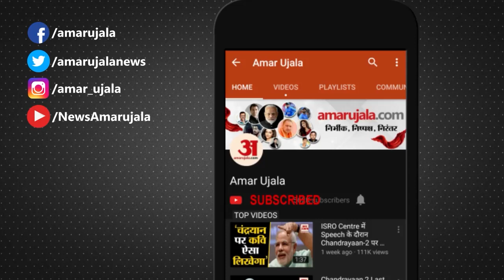Chhattisgarh के Health Minister T. S. Singh Deo ने दिया बड़ा बयान,'इस बार वोटर की भूमिका में रहूंगा'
सीएम पद को लेकर अक्सर चर्चा में रहने वाले छत्तीसगढ़ के स्वास्थ्य मंत्री टीएस सिंहदेव ने फिर बड़ा बयान दिया है। जिसकी सियासी गलियारे में जमकर चर्चा हो रही है। उनके बयान के बाद से फिर छत्तीसगढ़ की राजनीति गरमा गई है।